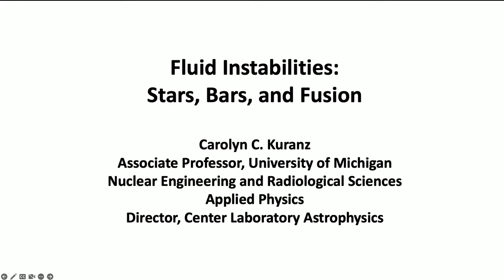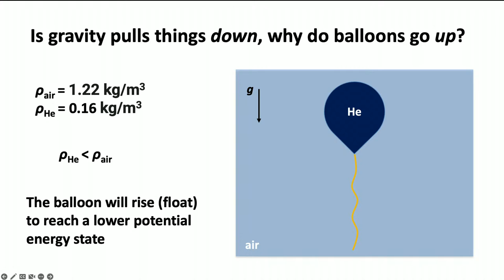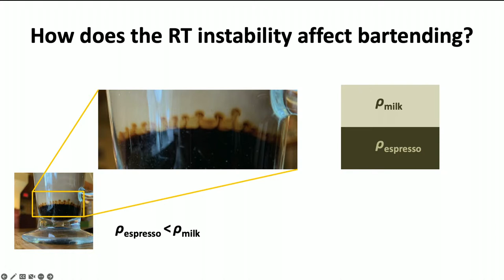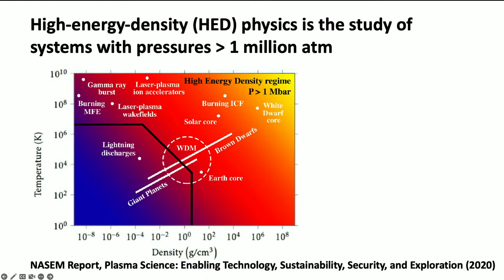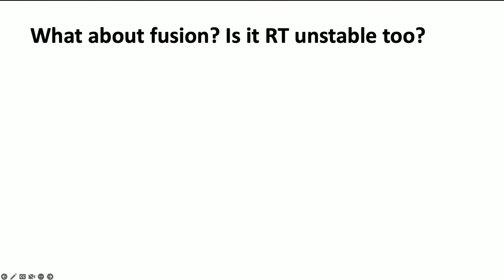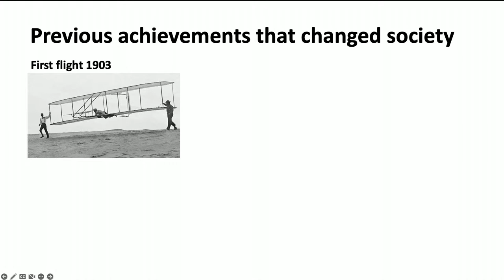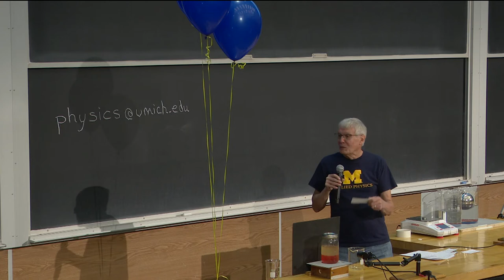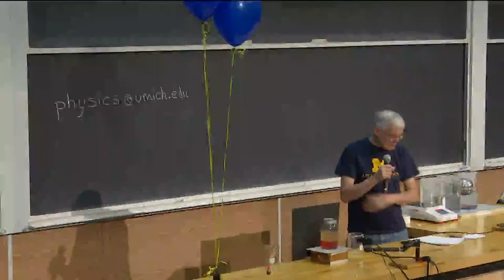Saturday Morning Physics - 12/10/2022